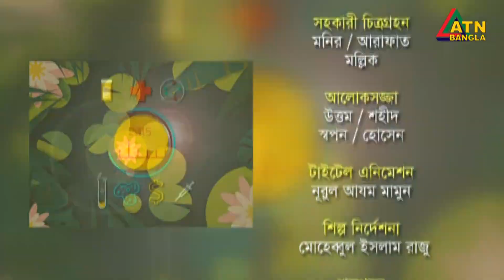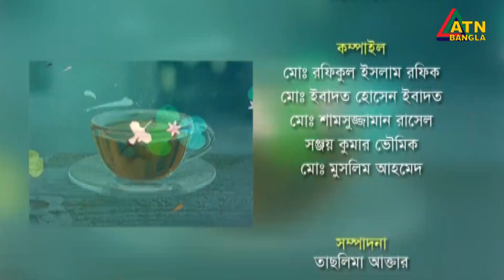দেবাশীষ বসু, সঙ্গীতশিল্পী | Debasis Bashu | Chayer Chumuke | ATN Bangla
Debasis Bashu | Chayer Chumuke | 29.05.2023 | ATN Bangla